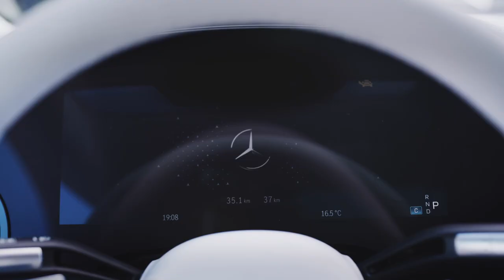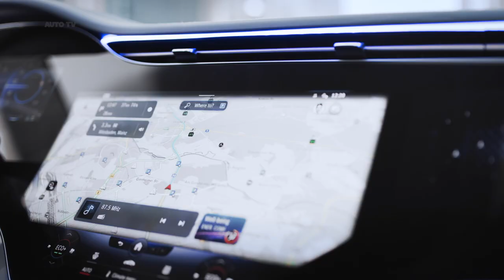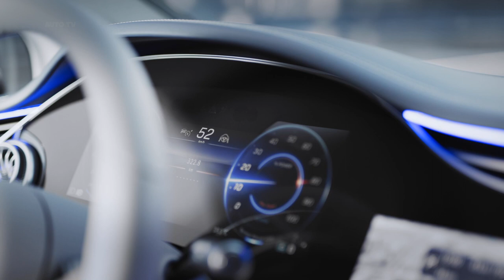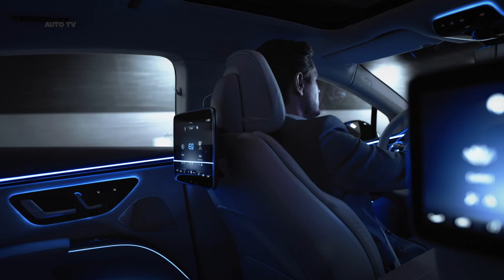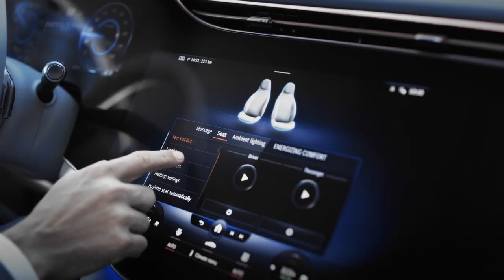2022 Mercedes EQS Edition ONE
This is the all new 2022 Mercedes EQS Edition ONE interior, exterior drive experience.

Fusing technology, design, functionality and connectivity, the EQS delights both drivers and passengers. With a Cd value starting from 0.20[1] it sets a new aerodynamic benchmark for production vehicles. Supported by artificial intelligence (AI), it makes their everyday lives easier in many areas. The EQS is produced together with the S-Class and the Mercedes-Maybach S-Class on a completely carbon-neutral basis in "Factory 56" at the Sindelfingen plant, Mercedes-Benz's most modern automotive production facility. The battery systems are produced at the nearby Mercedes-Benz Untertürkheim location in the Hedelfingen plant part. The EQS will be launched in Europe this August.

This is the first detailed look at the 2022 Mercedes-Benz EQS, an all-electric luxury sedan coming to streets near you soon. While mechanical and performance details will have to wait, Mercedes has shown photos of the interior and given us details on this EV’s design ahead of its production launch. The EQS will offer a dashboard-spanning infotainment screen (as well as a more minimalist alternative), artful interior design, elegant materials selection, and a futuristic exterior with fresh proportions, as well as a selection of “soundscapes” designed to give auditory feedback to the driver.

Visual perception: over 100 million rods and cones are located in the retina of the human eye. These sensory cells enable us to see, for example, the features of the EQS that are revolutionary for the luxury class, such as the cab-forward design or the coupé-like "one-bow" lines with fastback. This clearly distinguishes the EQS from vehicles with combustion engines at first glance and is further emphasised by the Black Panel front and the design of the lights.

The designers had the mission and the chance to tread a completely new path in styling the interior. They made use of this freedom: the MBUX Hyperscreen is one of the highlights in the new EQS. The concave screen stretches out in front of the occupants from the left to the right A-pillar like an ocean wave. Besides the sheer size, the high-quality, detailed design also guarantees a "wow" effect. The MBUX Hyperscreen is integrated into the instrument panel in minimalist fashion. Only a thin silver shadow frame, a vent band and a narrow leather frame surround it. The vent band spans across the entire width at the top and is very slim at the same time. These extreme proportions, together with the glass wave of the MBUX Hyperscreen, create the avant-garde architecture of the cockpit. The calm and clear design of the door panels borrows from the interior design of modern living spaces. Avant-garde as well as traditional materials and colours give the interior a special atmosphere. Another visual highlight is the head-up display with augmented reality content.